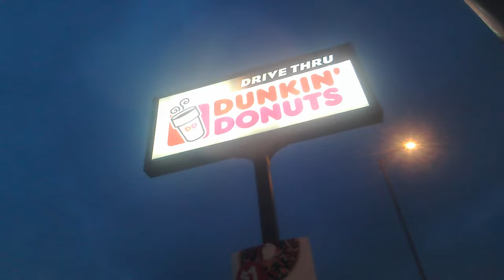Restaurant 02, Dunkin' Donuts, Wet Dusk, Posen IL, Glare on end 20230104 165150A 4K30p 38s 7C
Please donate with PayPal (I'm homeless, doing this for nothing, but hope.)
Description: Do the cops hang out here? Donut think so. OK, bad pun. But they've been around since I was a kid, and remember the 31 Flavors, Baskin Robbins, merger and all that, few still exist. They changed to serving coffee, and dropped the ice cream. I liked the bubble gum, with real gum, and my mother liked pralines and cream, but that was back in the 70's. And now it's trying to be Starbucks. And I don't mean from Battlestar Galactica, also from the 70's.
Camera Mount: Bike. Taken at 147th St, and Albany Ave., in Posen IL.

Speed, Correction and Stabilization:
ProDAD:
ReSpeedr 1.0